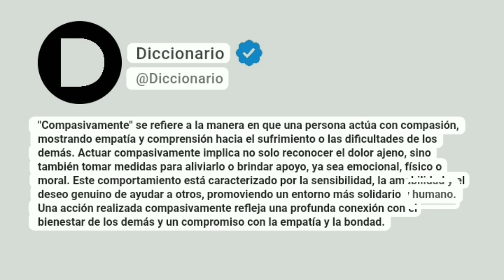Compasivamente Significado En Español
"Compasivamente" se refiere a la manera en que una persona actúa con compasión, mostrando empatía y comprensión hacia el sufrimiento o las dificultades de los demás. Actuar compasivamente implica no solo reconocer el dolor ajeno, sino también tomar medidas para aliviarlo o brindar apoyo, ya sea emocional, físico o moral. Este comportamiento está caracterizado por la sensibilidad, la amabilidad y el deseo genuino de ayudar a otros, promoviendo un entorno más solidario y humano. Una acción realizada compasivamente refleja una profunda conexión con el bienestar de los demás y un compromiso con la empatía y la bondad.